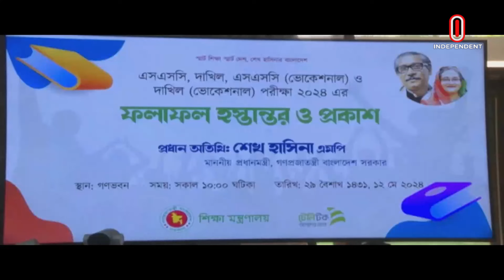সংবাদ দুপুর | News At 2pm | দুপুর ২টার খবর | 12 May 2024 | BD Latest News | Independent TV